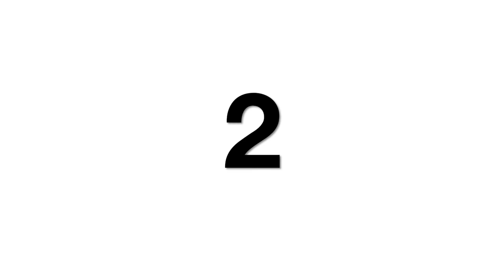Top 10 ICC Test Ranking Bowllers 2019 2019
In the mist of hundreds of bowlers we the "Top 10 ICC Test Ranking Bowllers 2019". This ranking is based on the test matches.